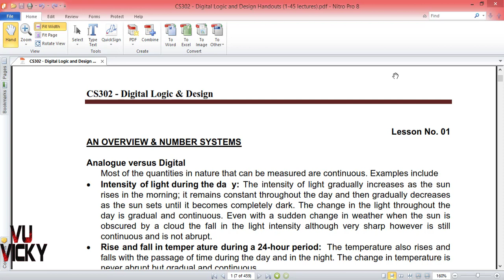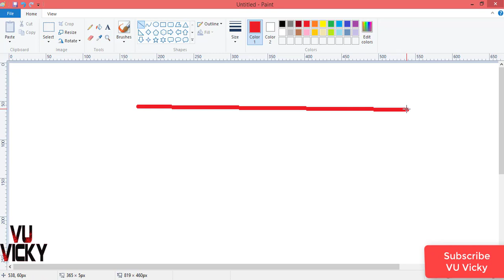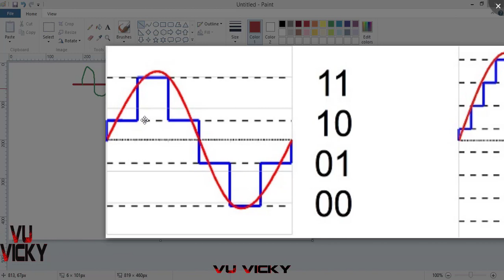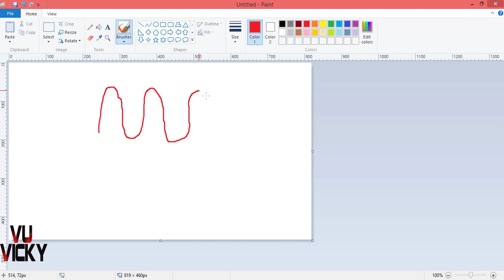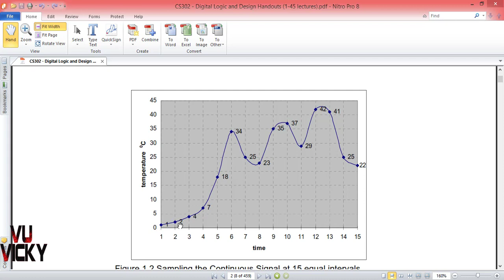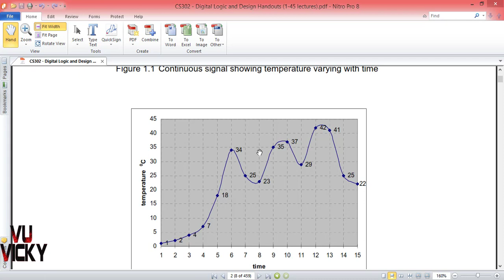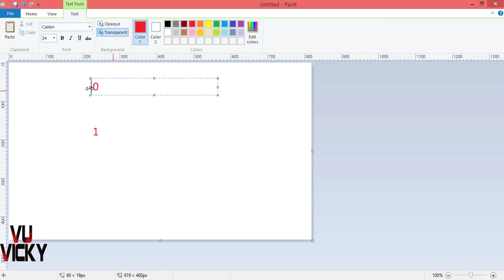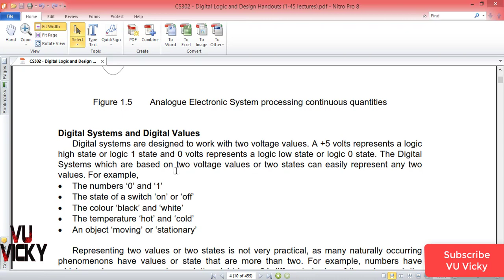Digital Logic Design|Topic-1 Analog vs Digital | CS302 DLD in Urdu Hindi